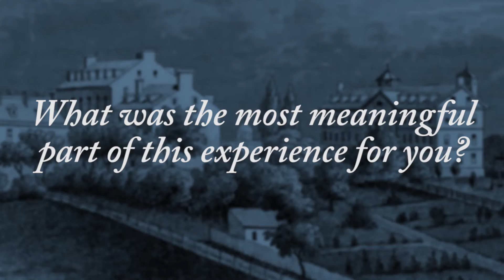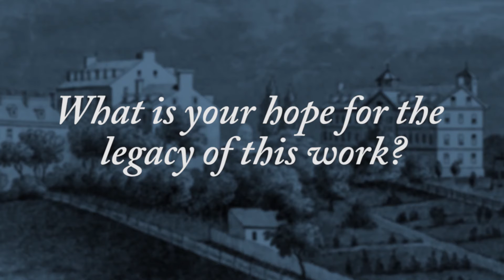Rev. David Collins, S.J. on the Working Group on Slavery, Memory, and Reconciliation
Rev. David Collins, S.J., associate professor in the Department of History at Georgetown University, reflects on his experience in the Working Group on Slavery, Memory, and Reconciliation.